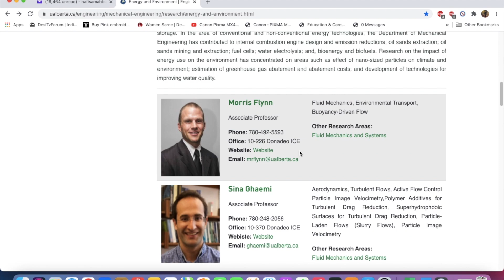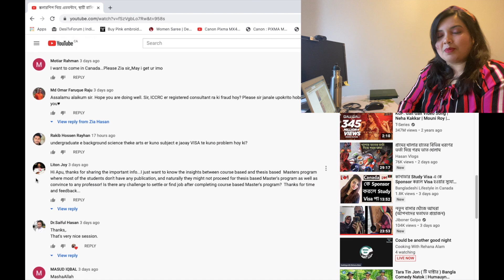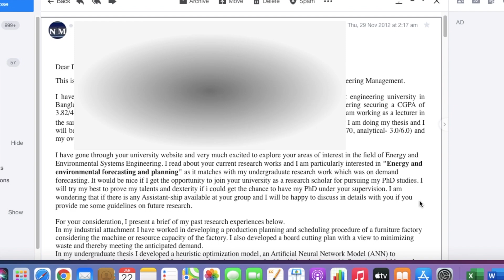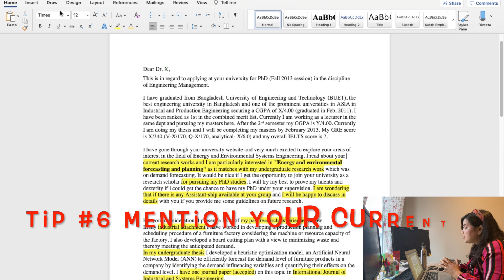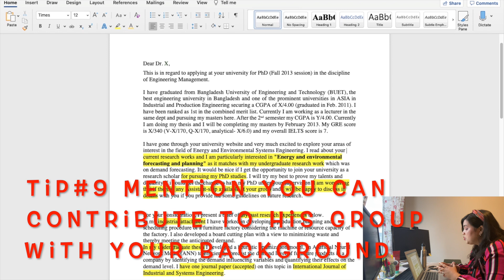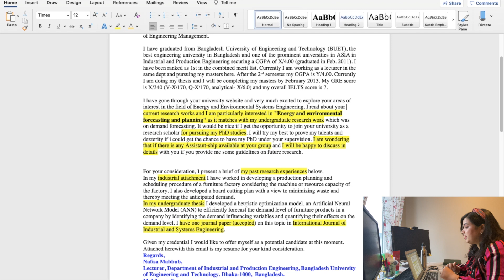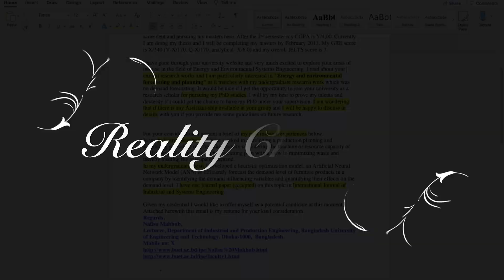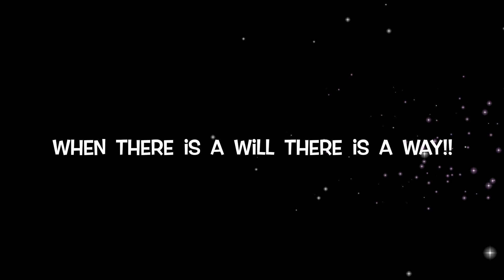How to Write an Effective Email to a Professor for Graduate Research Position-PhD/MSc?Dr. Nafisa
How I got a 100%(full ride) Scholarship from Canadian University?
By writing an effective email to my Professor
আপনাদের সবার অনুরোধে Study in Canada সিরিজ এর দ্বিতীয় পর্ব How to Write Emails for Masters and PhD scholarships in Canadian Universities. আমি আমার সেই ইমেইলটি শেয়ার করেছি যার দরুন আমি ক্যানাডার University of Alberta তে PhD in Engineering এ ১০০% স্কলারশিপ পেয়েছিলাম।